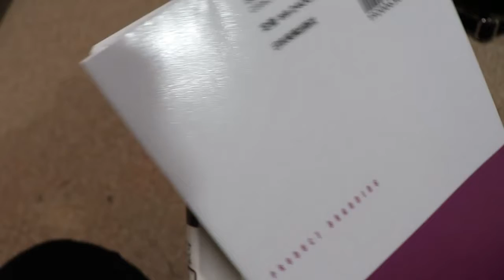‹製作›いかに勝手な想像だけで作っていたのかを大きく反省する機会を得た、友人だからじっくり聞くことができた隙間だらけのリュックの改善【791】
「餅巾着：もちきんちゃく」というデザインのハンドメイドリュックをご購入いただきましたのが友人でしたので、直接会ってフィードバックをいただきました。
隙間が元々ある巾着タイプに対しては隙間を埋める工夫をしたつもりでしたが、「机上の空論」で当たったと反省。
重力に従って隙間が想像以上に開くことが分かりました。
おかげ様で何日かの試行錯誤を繰り返し、フラップを改良して大きな覆うタイプへ改善ができました(^-^)。